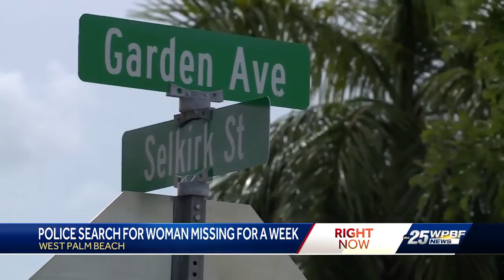Police searching for West Palm Beach woman missing for a week